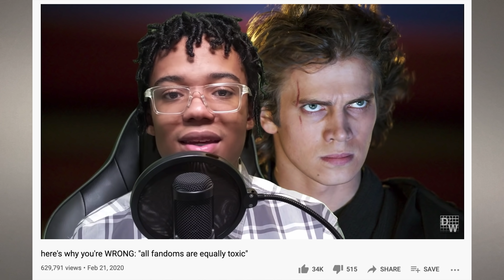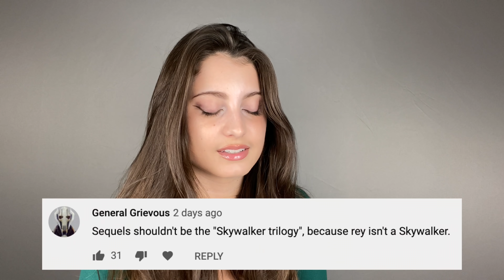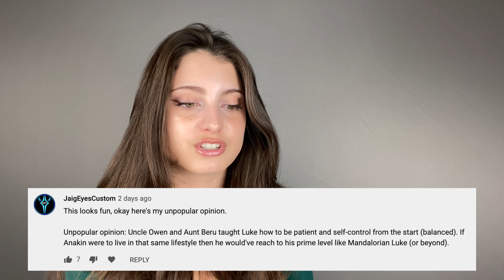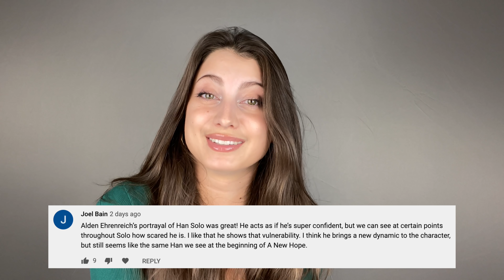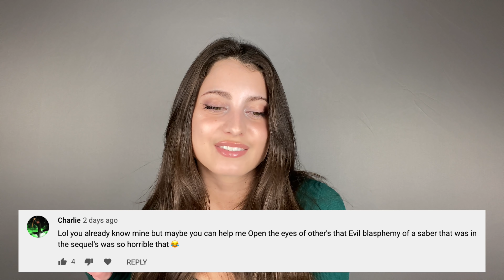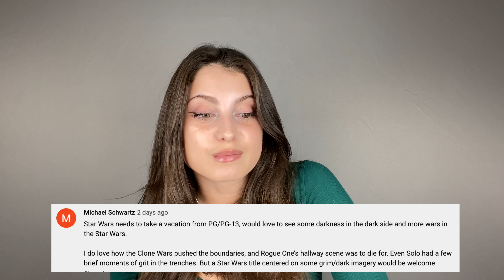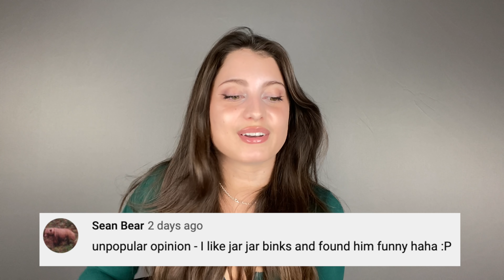Reacting To Your Unpopular Star Wars Opinions...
you guys have some THOUGHTS oh boy...

seriously though I can't believe so many of you were willing to participate in this and share some of your wildest Star Wars opinions!! I'll say it again, no matter how unpopular your opinions may be, it doesn't make you any less of a Star Wars fan. We're all friends here, and this video is in no way meant to mock or make fun of any of your opinions, and I in no way shape or form am making this video to publicly shame or roast anyone's thoughts here!! This is all in good fun, so let's keep the comments respectful and acknowledge the fact that EVERYONE within the Star Wars fandom has their own takes/opinions and no matter how different they may be, that never warrants judgement!

Thank you guys for playing along, I truly was only expecting like two or three people to be willing to share their opinions, so I was blown away by the amount of you who were kind enough to share! Apologies if I didn't make it to your comment but thank you for sharing anyway!

Let me know if you guys enjoyed this or if you'd like me to film a round 2 of this! again, this is all meant to be in good fun :)

Thank you guys so much for watching, as always leave any other requests you may have down below!!

MTFBWYA :)

**this video was inspired by the one and only d'angelo wallace and his "Here's Why you're Wrong" series

5350 Wilshire Blvd # 36404​
Los Angeles, CA
90036